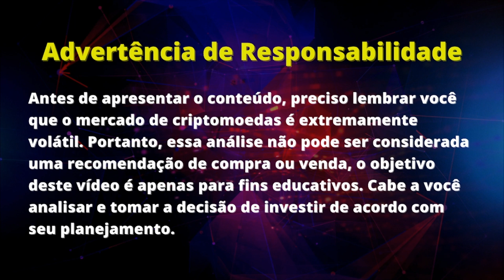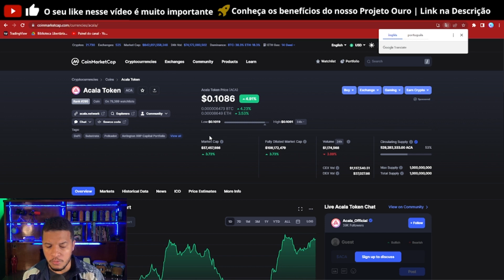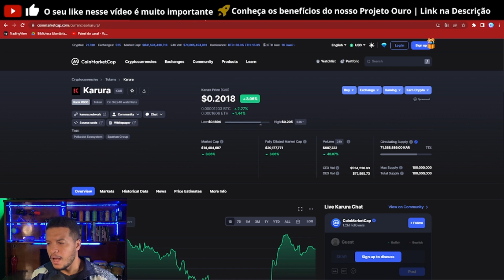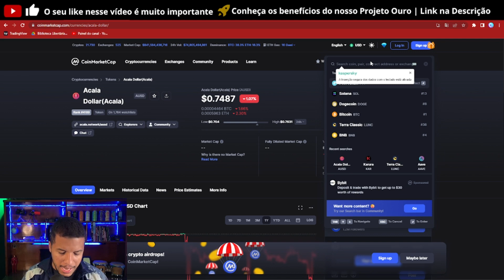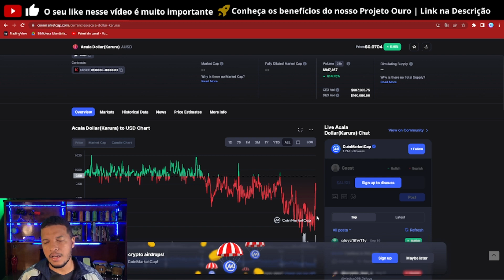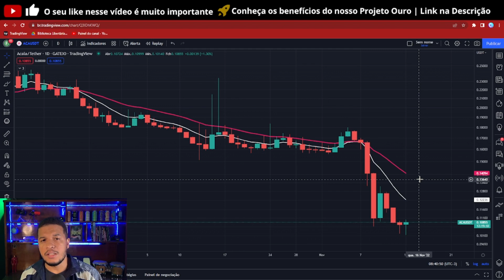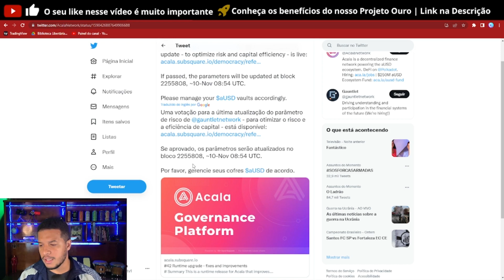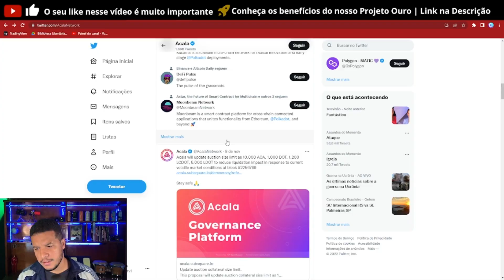ACALA E KARURA AINDA COM PROBLEMAS | ANÁLISE DE CRIPTOMOEDAS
● Análise de ACALA e KARURA - Projetos da infraestrutura Polkadot

00:00 - ABERTURA
00:45 - SITUAÇÃO DE ACALA
02:17 - SITUAÇÃO DE KARURA
02:41 - AUSD (STABLE DA KARURA E ACALA)
04:18 - RISCO STABLECOINS ALGORÍTMICAS
04:56 - ANÁLISE ACALA
07:29 - JORNADA DO MILHÃO